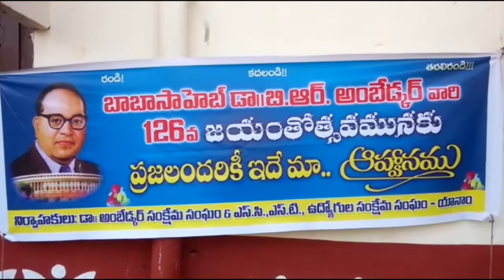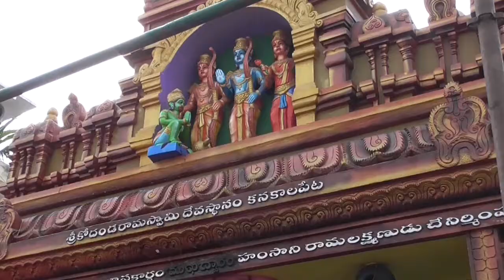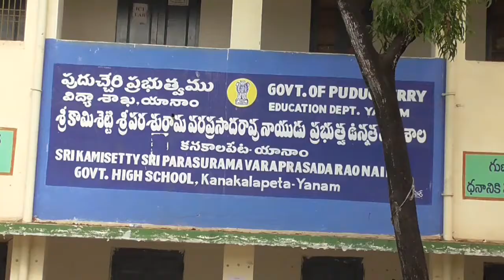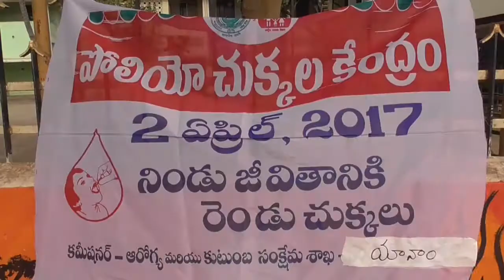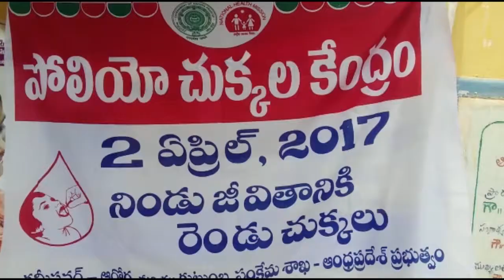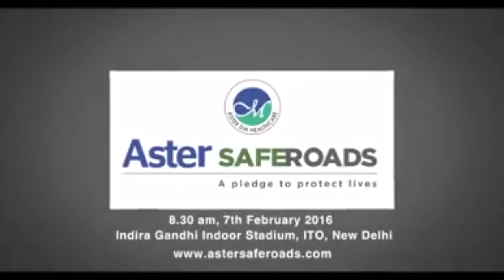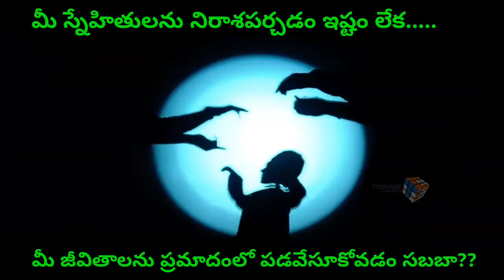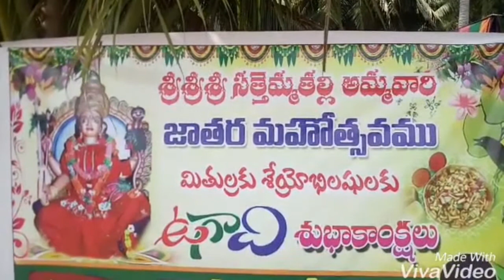03 02 2017 NEWS